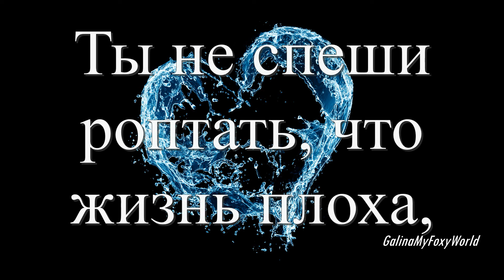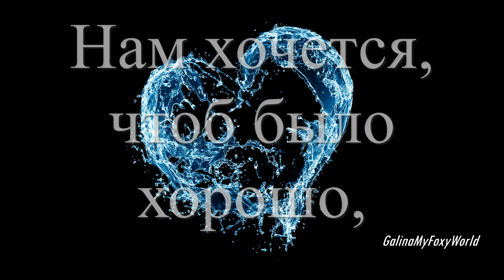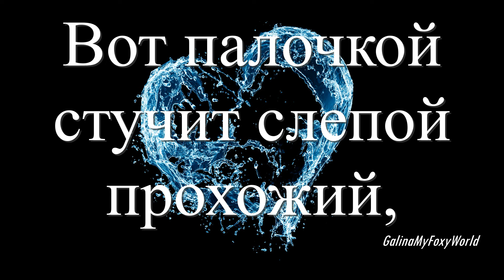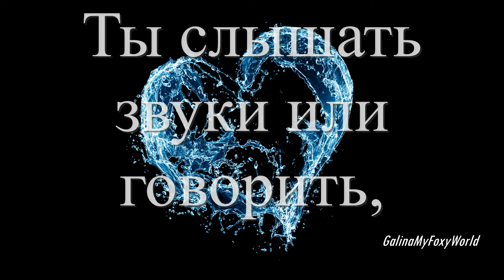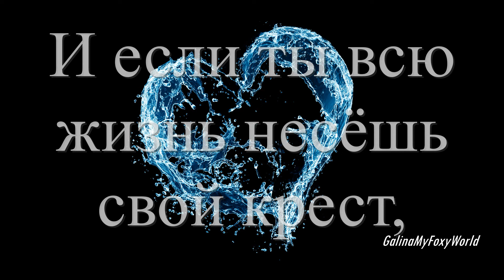Когда покажется тебе твоя судьба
Невыносимо трудной и суровой,
Ты не спеши роптать, что жизнь плоха,
Смирись душой пред волей Божьей...

Мы люди часто таковы:
Нам хочется здоровья, счастья, мира,
А, если Бог нам посылает скорби дни,
Мы сразу же теряем свои силы

Нам хочется, чтоб было хорошо,
Но почему мы так не замечаем,
Как много есть живущих тяжело
Годами целыми, которых мы не знаем..

Так, много есть прикованных к постелям
Тяжёлым недугом на многие года
А мы лишь на недельку заболеем,
И тут же ропщем иногда

Когда ты видишь, что идёт калека,
Кто вынужден ходить на костылях,
Ты не забудь прославить Бога! -
Что ходишь ты всю жизнь на двух ногах

Вот палочкой стучит слепой прохожий,
Не видел в своей жизни ничего.
Не знает он ни цвета неба,
И даже матери не видел он в лицо...

И как ты думаешь: за что такая доля?
Ведь он не хуже, не грешнее всех...
Мой друг, чтоб за глаза ты славил Бога! -
Для всех, кто видит он – пример живой...

Благодарил ли ты Творца, что можешь
Ты слышать звуки или говорить,
За то, что дан тебе и слух и голос,
А вспомни: сколько есть глухонемых?

Для них ничто прекраснейшие звуки,
Их жизнь течёт в безмолвной тишине
А мы имеем всё, но перед Богом,
Наверно, редко благодарность шлём в мольбе

На свете и безумных очень много.
О, как их жизнь безмерно тяжела
Благодарил ли ты, что от порока
Хранит твой разум Божия рука!?

Мы с лёгкостью от Бога принимаем
Его охрану, милости плоды.
И часто там Его не прославляем -
Где ждёт Он нашей искренней мольбы

Оно нам кажется порою незаметным,
Что Бог нам чудом многое даёт
Поэтому для нас живым примером -
Людская боль бедой вокруг встаёт...

Запомни это! Помни эти взоры!
Не оживляющихся глаз слепых,
Запомни это несмываемое горе
На лицах всех увеченных, больных...

В житейских трудностях, заботах, огорченьях
Ты не ропщи, и не кляни судьбу!
Те люди, свою жизнь без промедленья -
Охотно бы сменили на твою!

И если у тебя есть тоже трудность,
И если ты всю жизнь несёшь свой крест,
Отчаиваться всё-таки не нужно…
А нужно славить и зато что есть!

Бог иногда нам скорби посылает,
Чтоб нас проверить, чтоб смерить сердца
Через них Он часто души нам спасает,
Чтоб не надеялись мы только на себя…

Он нам сказал, чтоб были мы довольны
В любых превратностях своей судьбы...
И слово это мы охотно, добровольно -
Исполнить свято на земле должны!

Gusto
Chill Out
Classical
Sad
Relaxing
Ambient